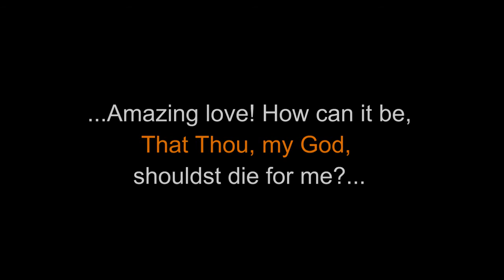Jesse Dourte Family Christmas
Grandpa Jesse Dourte teaches an object lesson to his great grandchildren at the 2017 Christmas gathering, celebrated in conjunction with Grandpa and Grandma's 70th Wedding Anniversary.

Music: Malcolm Kerwin - And Can it Be (Instrumental), Joyful Hymns of Worship